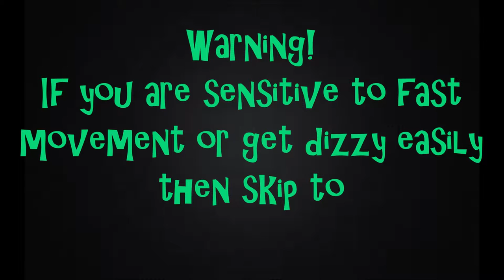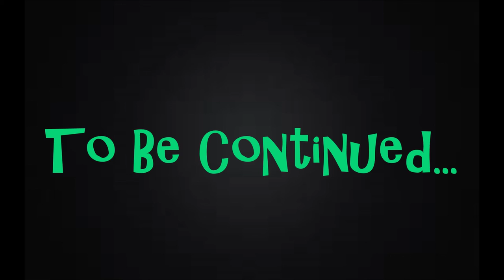Family Vacation Vlog - Part 1 - Flagstaff Adventures!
I just felt like doing a vlog of my family vacation out of state :D